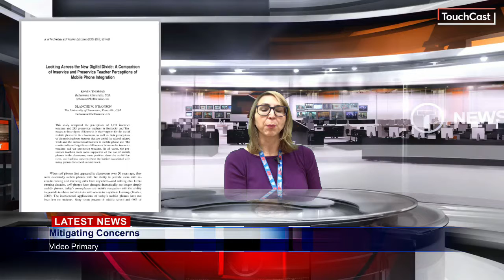Mitigating Concerns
Concerns associated when using video primary.